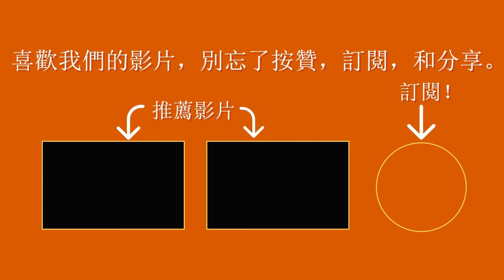OJ Mayo梅奧CBA(2020)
CBA遼寧本鋼在07/11/2020對戰山東西王。此戰，遼寧本鋼的競技水平明顯高於山東西王；遼寧男籃從第一節就大比分領先山東男籃直到結束，而OJ Mayo梅奧此役只打了三節就打卡下班了。雖然OJ Mayo梅奧只上場25分鐘，但攻防兩端依然高效，命中率69%貢獻23分外加6搶斷7助攻和2籃板助遼寧男籃以123：98拿下勝利。